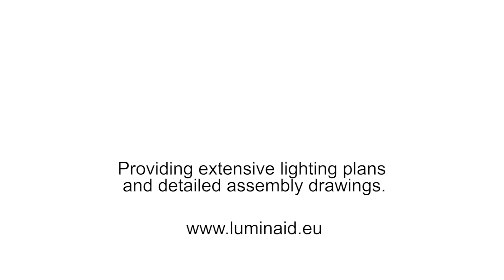LUMINAID - Our Project Manager on-site!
Our Project Manager explains how we work and experience the process at a new construction site of a large fridge / freezer storage facility for fruit!